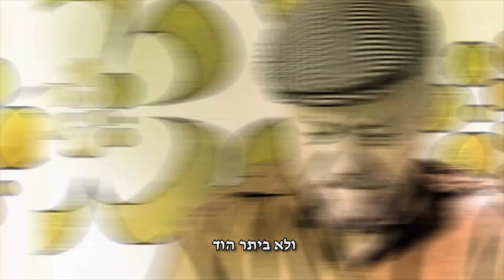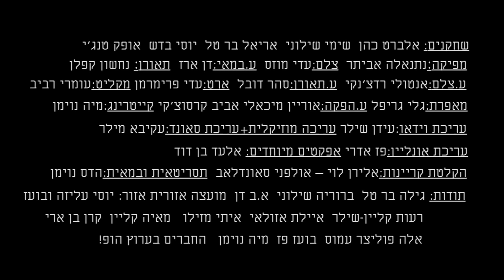אגדות לילדים מבוגרים - איך לעשות חברים אחרי גיל 80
טיזר/טריילר לסרט קצר מתוך סדרת הסרטים: "אגדות לילדים מבוגרים"-
איך לעשות חברים אחרי גיל 80?

שחקנים: אלברט כהן  שימי שילוני  אריאל בר טל  יוסי בדש  אופק טנג'י
תסריטאית ובמאית:הדס נוימן
מפיקה:נתנאלה אביתר
צלם:עדי מוזס
ע.במאי:דן ארז
תאורן:נחשון קפלן
ע.צלם:אנטולי רדצ'נקי  ע.תאורן:סהר דובל
ארט:עדי פרימרמן מקליט:עומרי רביב
מאפרת: גלי גריפל ע.הפקה: אוריין מיכאלי אביב קרסוצ'קי
עריכת וידאו: עידן שילר
עריכה מוזיקלית+עריכת סאונד:עקיבא מלר
עריכת אונליין: פז אדרי אפקטים מיוחדים: אלעד בן דוד
הקלטת קריינות: אלירן לוי -- אולפני סאונדלאב

תודות:גילה בר טל  ברוריה שילוני  א.ב דן  מועצה אזורית אזור: יוסי עליזה ובועז
רעות קליין שילר  איילת אזולאי  איתי מזילו  מאיה קליין  קרן בן ארי ו אלה פוליצר עמוס  בועז פז
 מיה נוימן החברים בערוץ הופ!